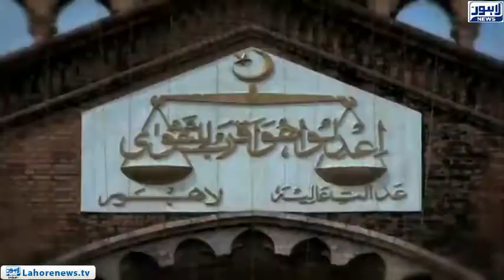Five candidates submit names for Presidential Elections